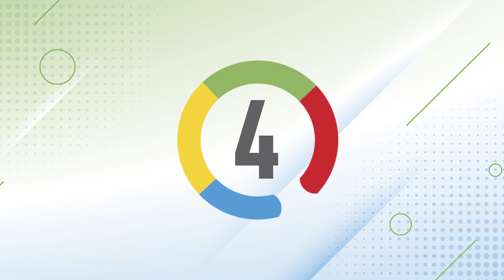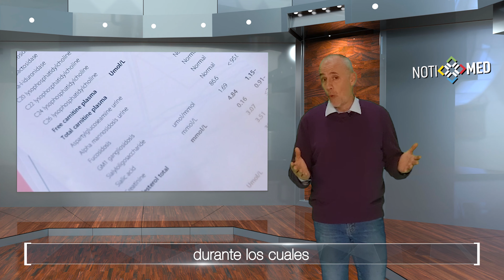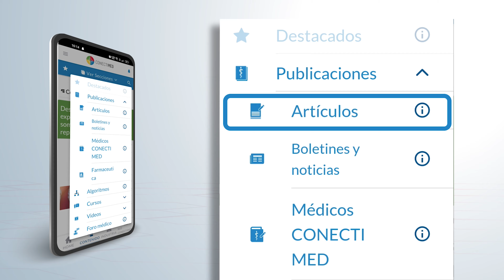NOTIMED 5 – Semana del 22 al 26 de julio del 2024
Estas son las noticias más importantes de la semana:

1. Eficacia terapéutica y tasa de efectos secundarios entre las formulaciones de metformina
2. Factores de riesgo cardiovascular no detectados en supervivientes de cáncer testicular
3. Lesión renal aguda posterior a trasplante hepático ortotópico
4. Efecto de la semaglutida en el tratamiento de la enfermedad renal crónica en pacientes diabéticos
5. Neuritis óptica: glucocorticoides e incidencia de efectos adversos